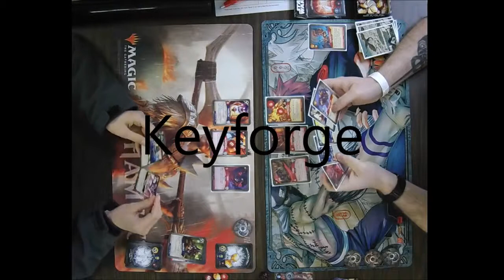Channel Trailer 2019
Come in and see us at 225 Lovvorn Rd, Carrollton, GA
We're open from 11 AM to 6 PM on Wednesday, Thursday, and Saturday. We stay open until 9 PM on Fridays.